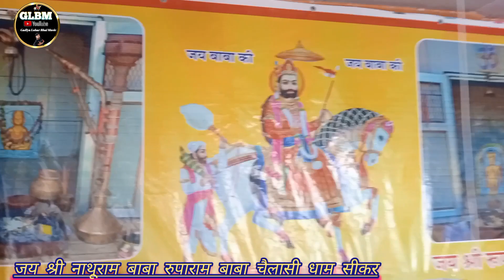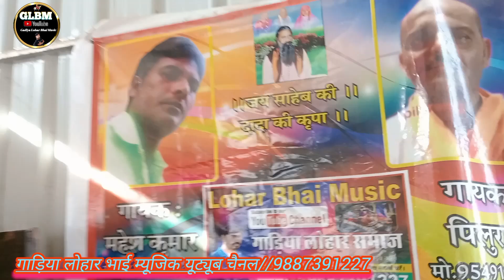!!मंदिर का लाइव वीडियो 🚩जय श्री नाथूराम बाबा रुपाराम बाबा //चैलासी धाम सीकर Gadiya Lohar Bhai Music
👉!!मंदिर का लाइव वीडियो 🚩जय श्री नाथूराम बाबा 👉रुपाराम बाबा //चैलासी धाम सीकर

👉🎵Gadiya Lohar Bhai Music🎙️

👉वीडियो एडिटिंग ताराचंद भाई लुहार 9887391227